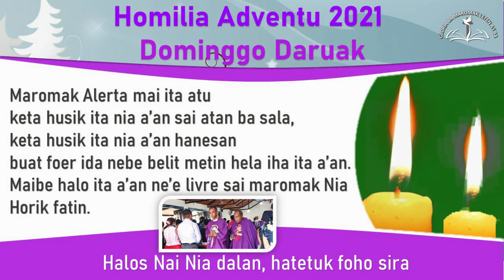MUDA HAHALOK AAT SIRA, SIMU JESUS HO FUAN MOS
MUDA HAHALOK AAT SIRA, SIMU JESUS HO FUAN MOS. Omilia Amu Carlos husi Oecusse iha Missa Sengundo tempu adventus nia iha Caplea Policia academy Comoro.